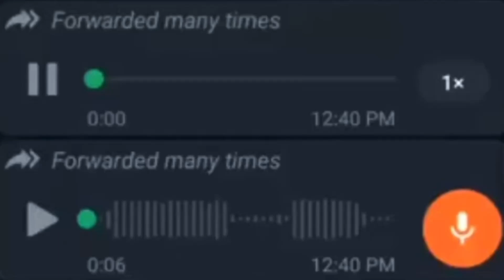HAPPY INDEPENDENCE DAY IN CYPRUS | ہم اپنے وطن سے دور کیوں ہیں ؟؟ | Students Life in North Cyprus